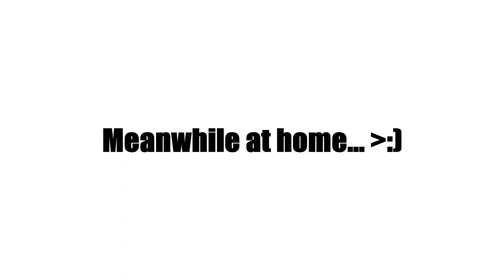Lightning Mcqueen crashes a jet into our house/grounded for the rest of the year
I am not a bully of 9/11. This video does NOT promote terrorism or any sort of offensive material.